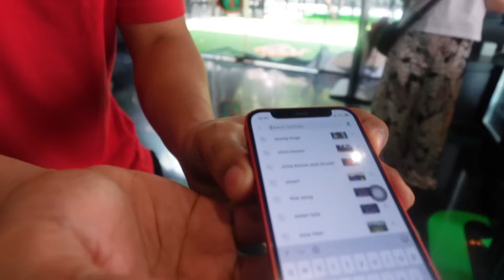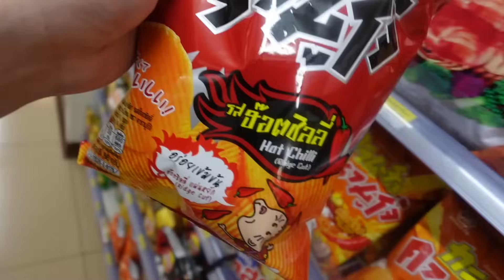My massage guy in Thailand took me here..